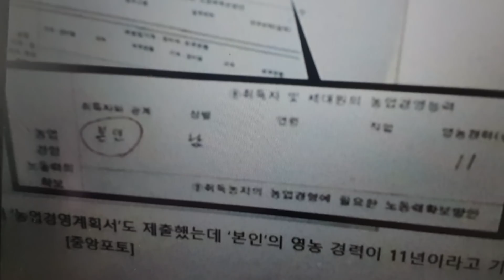[성창경TV] 김정숙이 가끔 비료주기 때문에 "농민" 말도 안되는 변명!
청와대가 문재인 퇴임후 주거할 양산 사저를 구입했는데 농지가 포함, 농지는 농사 짓는 사람외에는 살 수 없음.
그런데 농사를 짓지 않는 문재인이 11년동안 농사지었다고 적었고, 김정숙이 가끔 비료를 줬기 때문에 농업인이라는 억지